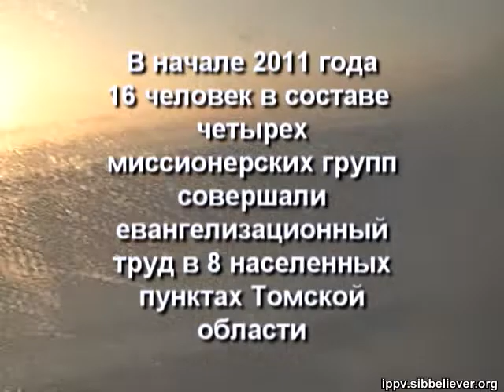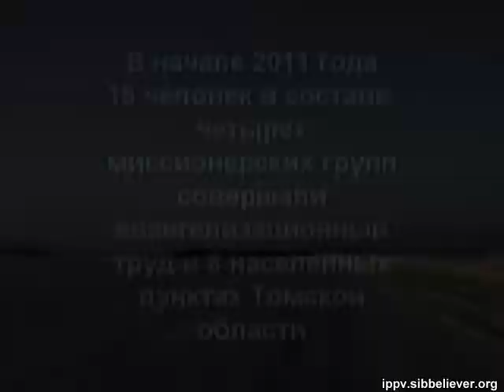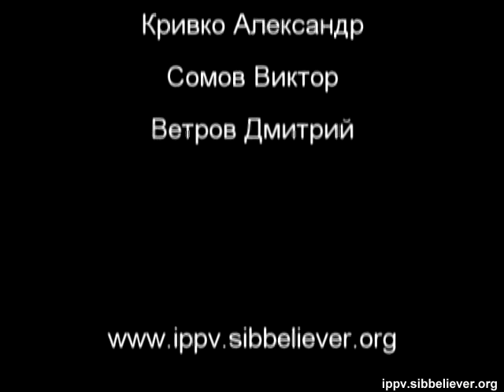Иисус приходит по воде. Отчет о рождественских поездках 2011 года.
В начале 2011 года 16 человек в составе четырех миссионерских групп совершали евангелизационный труд в 8 населенных пунктах Томской области.